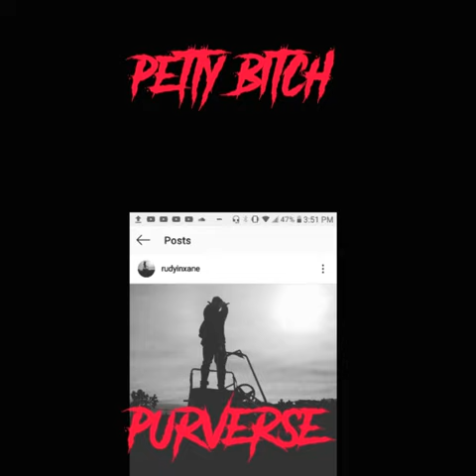Purverse- Petty Bitch (Rudy/Distorted Mind Diss)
All this over IG and I call you petty cause you are. No denying that. Keep taking Ls dawg. You aint winning no beef aint ending no career. Just stop. Mad over 1 post cuz you got in your feelings...now you do all this bs for attention and clout...just face facts...youre giving me more views btw...